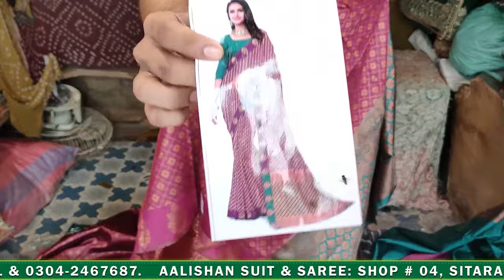Indian & Pakistani Saree Shop | Wholesale Saree Market in Karachi | Bridal Saree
SHOP Details 👇
AALISHAN SUIT & SAREE: SHOP # 04, SITARA CLOTH MARKET, RONCHORE LINE, KARACHI.
CONTACT & WHATSAPP MUHAMMAD DAWOOD 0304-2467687.

About this video:
In This video, we explore Indian & Pakistani Saree Shop.

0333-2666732 -اپنے کاروبار یا دوکان کی ویڈیو بنوانے کے لیے اس نمبر پر واٹس ایپ کریں

Regards
Shaharyar Khan
Pakistan Life